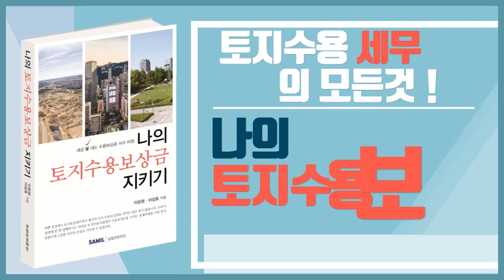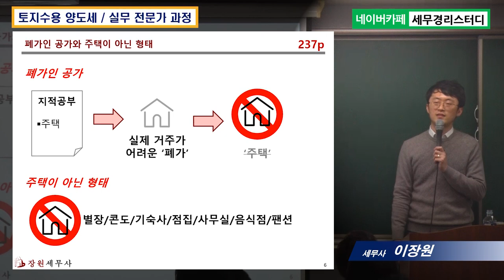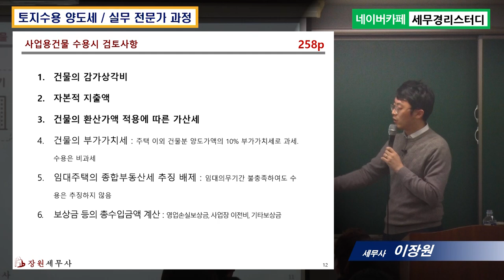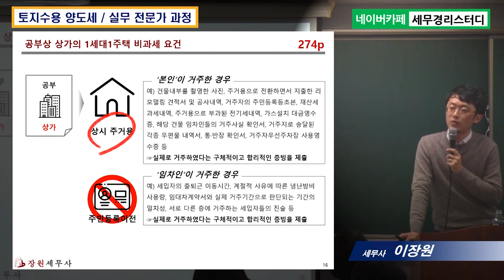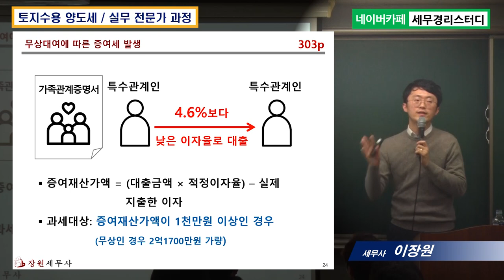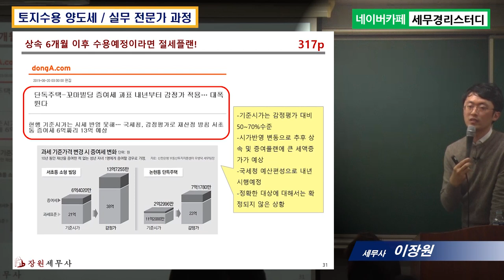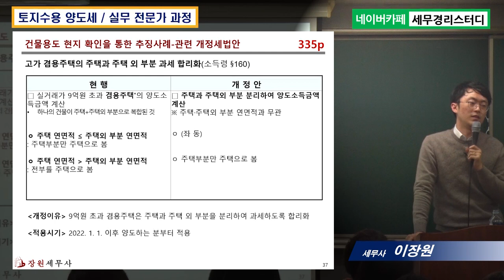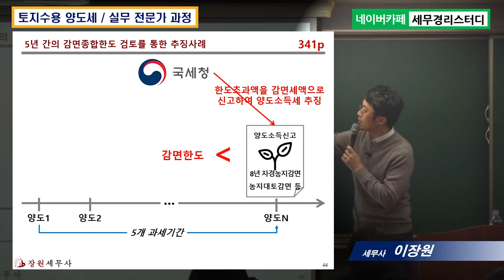4강 토지수용 양도세실무 /세무실무자대상 강의/ 이장원 세무사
[강의내용]
1. 제목 : 세무사무소직원을 위한 토지수용 양도세 실무 A to Z
2. 강사 : 이장원 세무사(저자 직강)
3. 교재 : 나의토지수용보상금지키기(저자 이장원, 삼일인포마인)
4. 시간 : 4시간 강의(1강~4강)
5. 내용 : 1강 토지양도의 상담 기초서류 파악,
2강 양도세 기본구조를 통해 본 절세 체크포인트
3강 공익수용 시 세제혜택 4가지와 지목에 따른 세제혜택,
4강 Q&A를 통한 양도세 절세 포인트